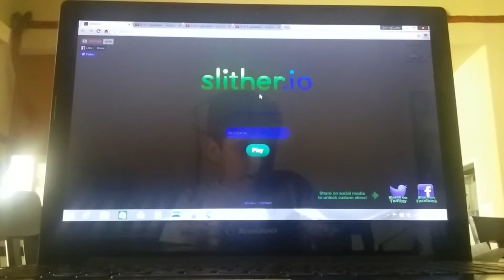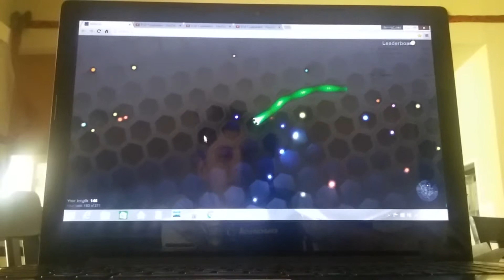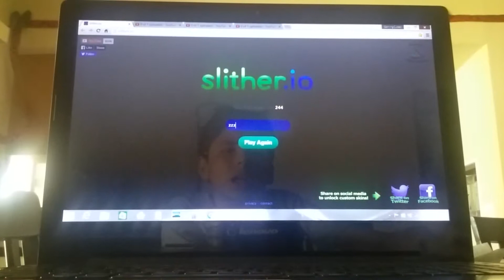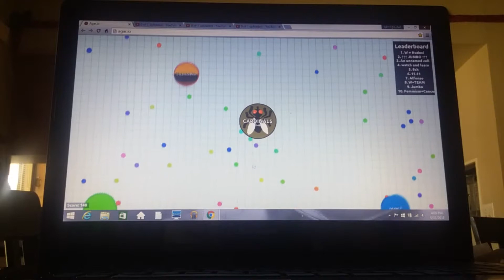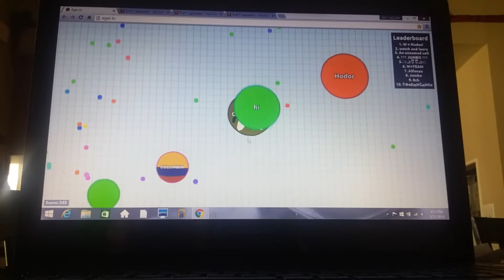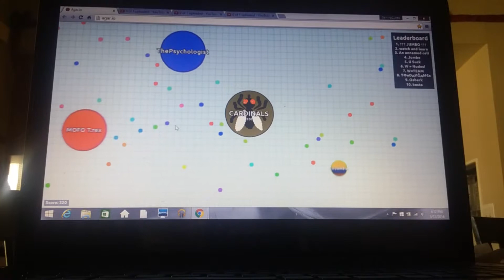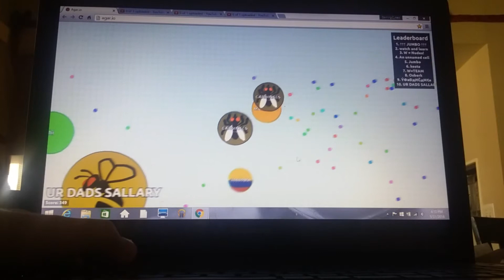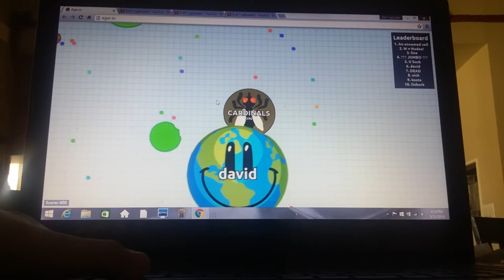Slither.io Challenge and Agar.io